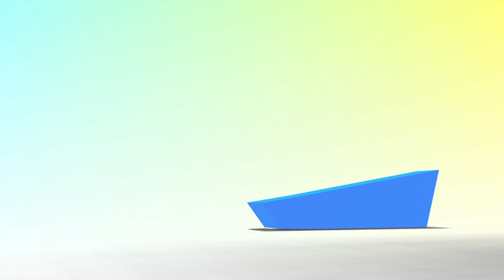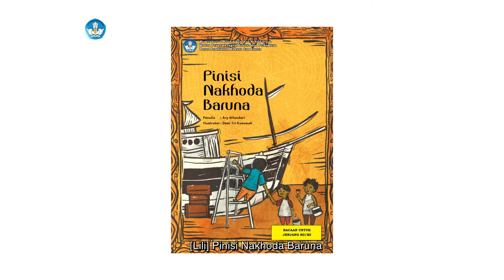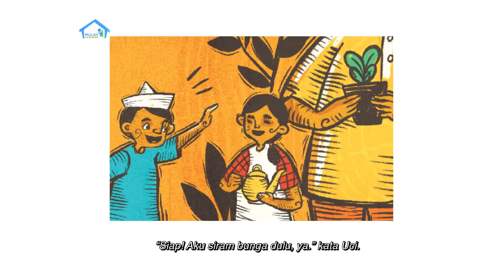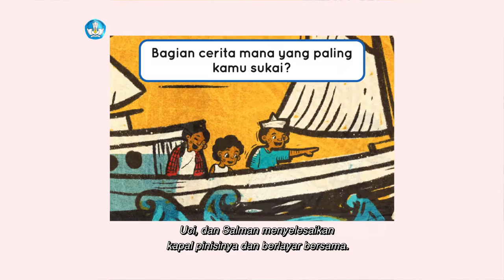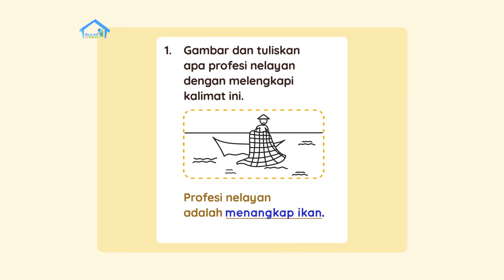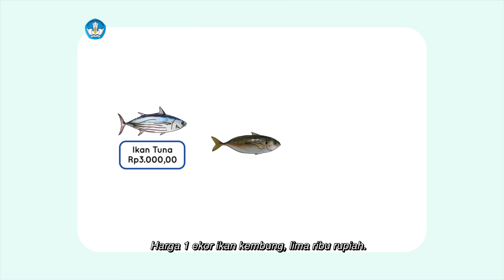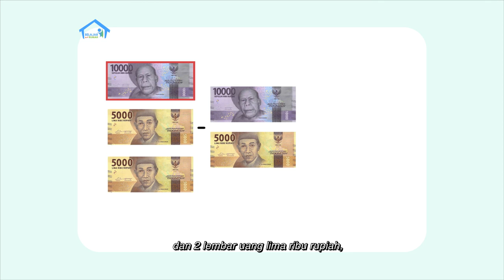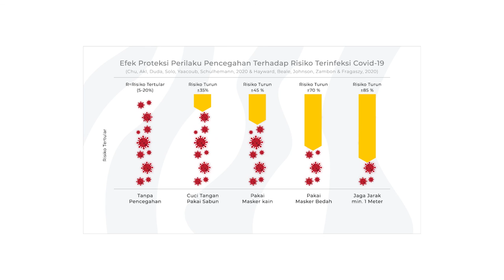BDR | SD Kelas I | Episode 75 - Nelayan (Bagian II)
Ayah menunjukkan foto-foto saat memancing di akhir pekan. Lili heran, bukankah menangkap ikan biasanya dilakukan di malam hari? Ayah menjelaskan, yang biasanya menangkap ikan pada malam hari dan pulang menjelang matahari terbit itu nelayan. Mereka lalu membaca cerita “Pinisi Nakhoda Baruna?”, kemudian Lili membuat perahu kertas dan memainkannya di kolam ikan. Setelah itu Lili ingin membeli jepit rambut dan bando dari tukang pernak-pernik yang lewat di depan rumah. Ayah memberi uang Rp10.000,00. Kira-kira, berapa jepit rambut dan bando yang bisa didapat dari uang Rp10.000,00 itu?

Kunjungi portal Rumah Belajar di
Web: belajar.kemdikbud.go.id